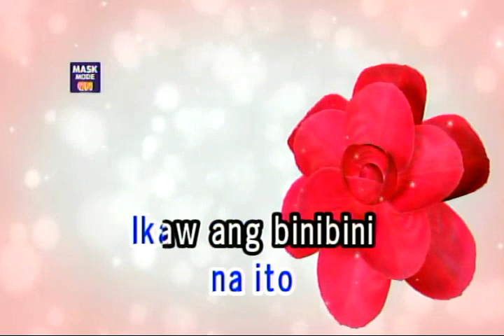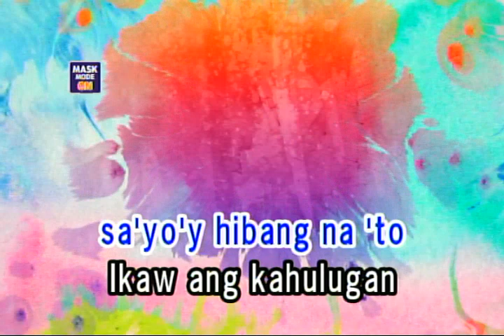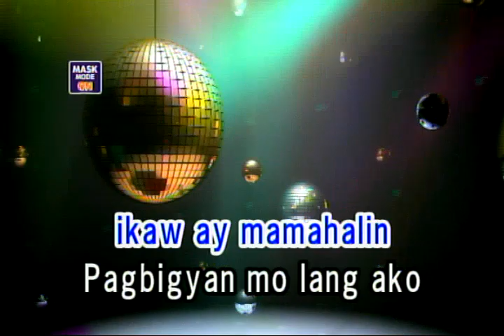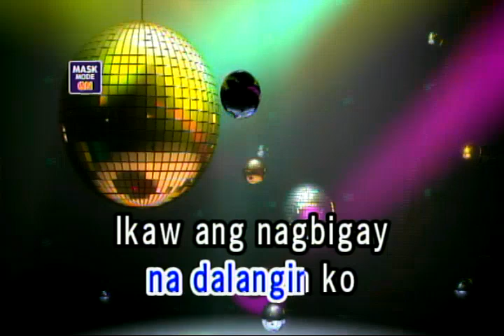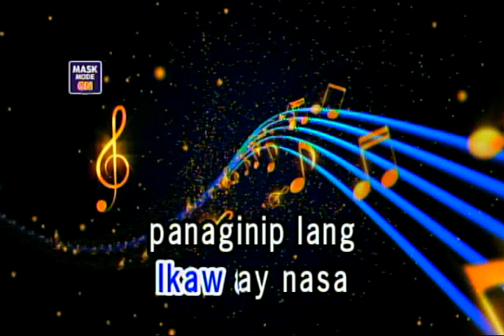MARIKIT - JUAN CAOLLE, KYLE (VIDEOKE)